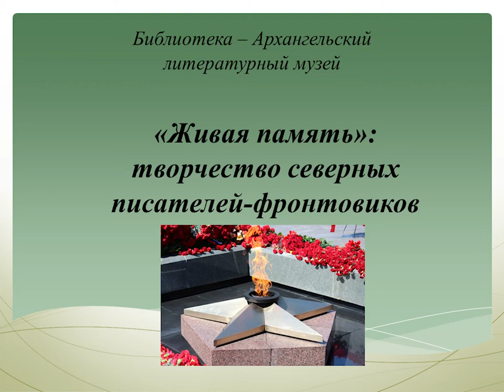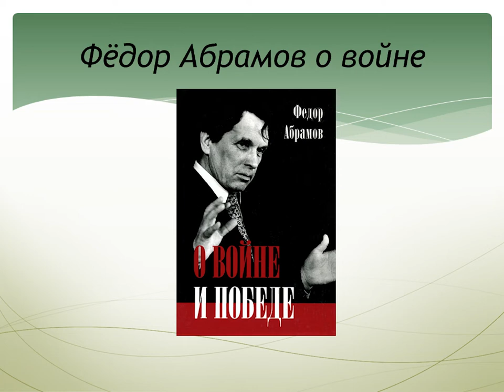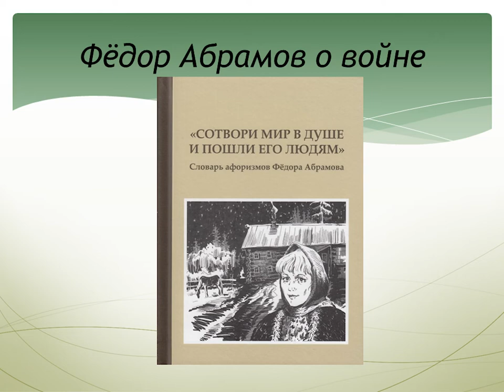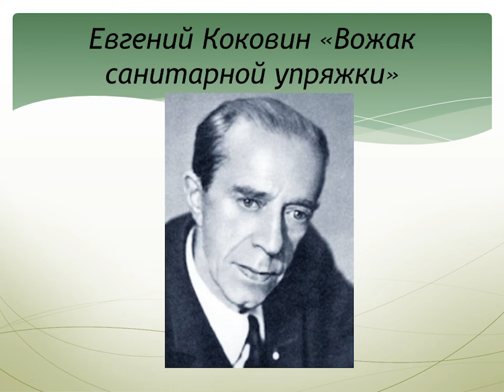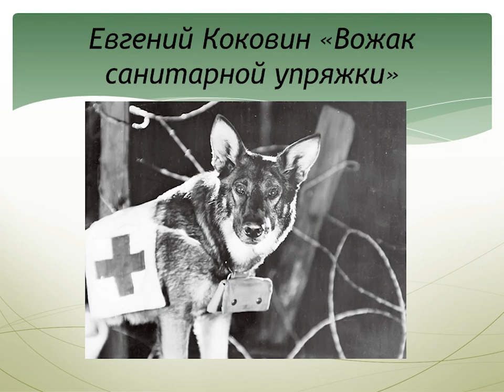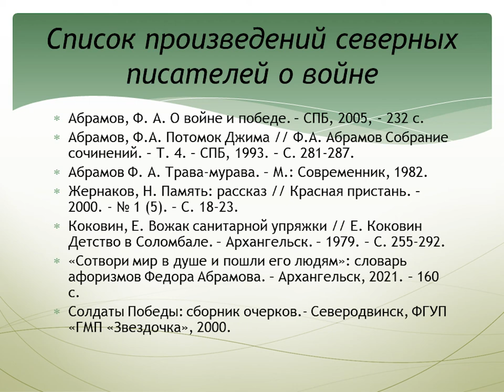Живая память творчество северных писателей фронтовиков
Библиотека-Архангельский литературный музей предлагает вниманию аудитории видеопрезентацию, посвященную творчеству северных писателей-фронтовиков.